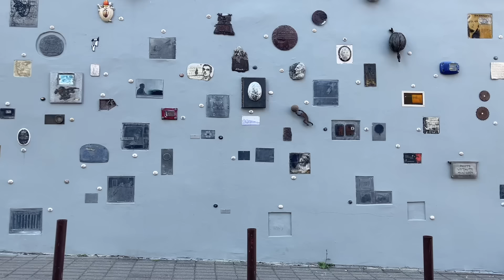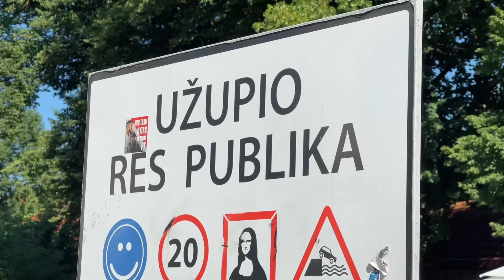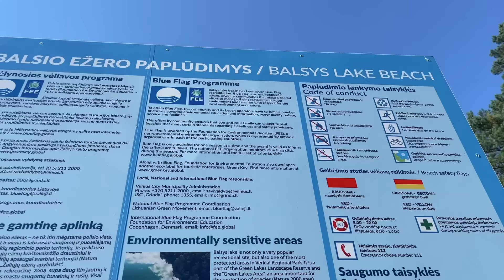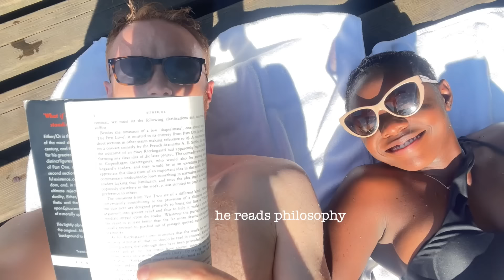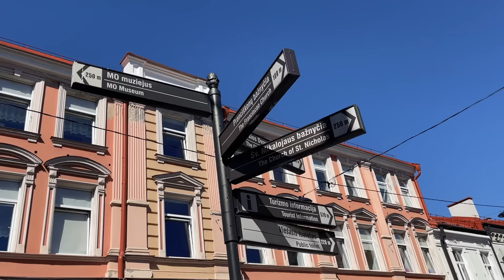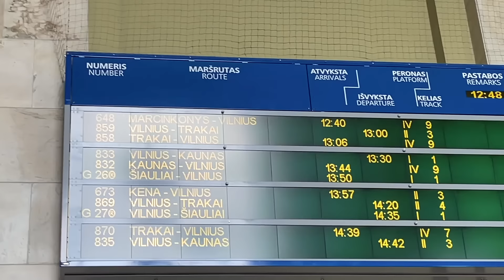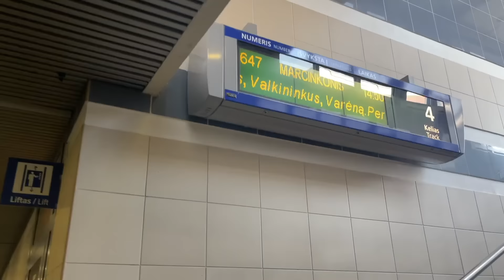First time in Vilnius, Lithuania ... We did not expect this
Nay and I had a couple of weeks' holiday before she started her final year at uni and the timings worked perfectly to visit Lithuania.

Our trip would not have been the same had we not met Liucé a wonderful artist and the best Lithuanian we know. Be sure to listen to her music.

In this video, we share with you some of our favourite moments as we travelled around. If you get the chance we definitely recommend visiting Lithuania and checking out some of the places we show you in this video.

Publish date: 20/11/2022
Film date: August 2022

Naomi's Instagram - naomicbc